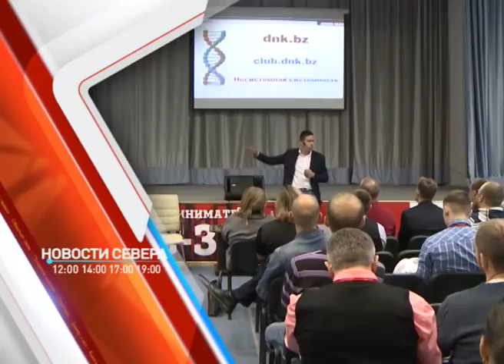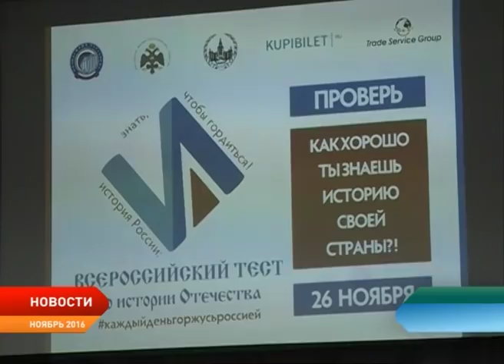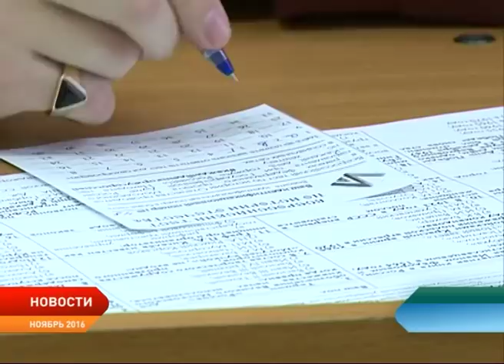Новости Ненецкого округа от 8.12.2017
Есть к чему стремиться. В Ненецком округе подводят итоги Года экологии.

Агрессия к обитателям леса. В районе Нарьян-Мара неизвестные стреляли по кормушке для белок и птиц.

Незаконный оборот промышленных товаров. В Нарьян-Маре участились случаи продажи поддельных текстиля и парфюмерии.

Новый взгляд на действующий бизнес. В окружной столице стартовал форум «Бизнес-завод».